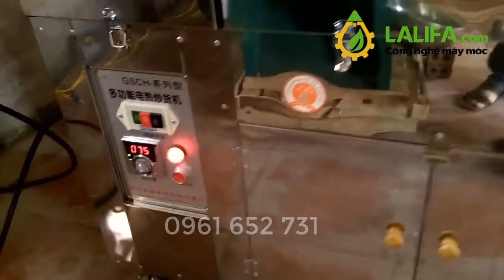MÁY RANG HẠT (ĐIỆN) GH-25 | 8-10kg/lần rang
đơn giản, dễ sử dụng.